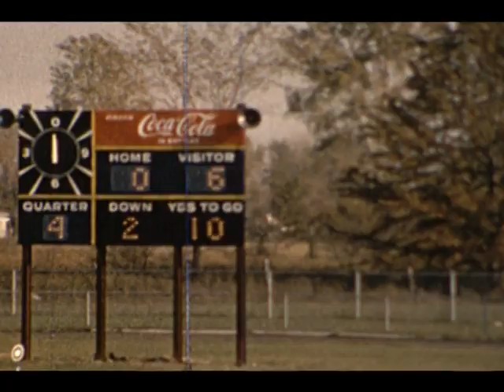1963 Legacy Box 3.1 RO Football Legacy Box 488533-03.1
RO Football